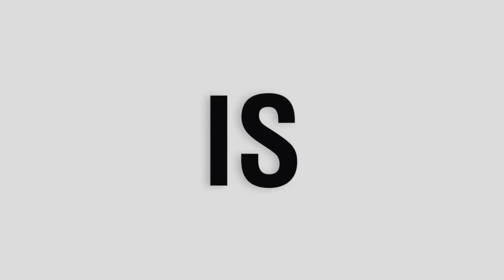Michele Mouton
Michele Mouton, the only lady to win a World Championship Rally, recently got back behind the wheel of a Porsche 911, in preparation for the Rallye International du Maroc from October 9-16.